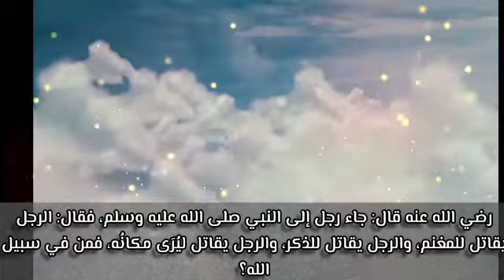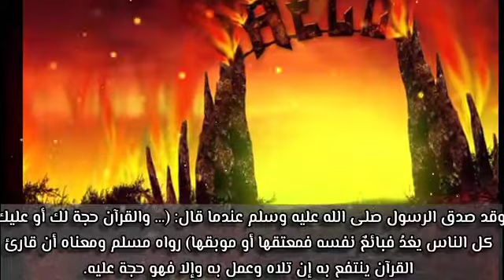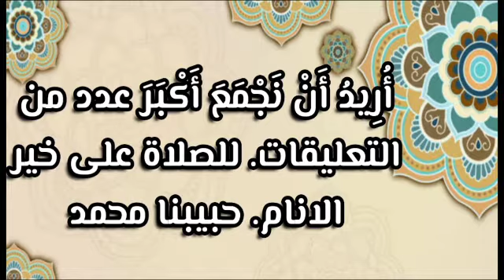ستنصدم عندما تعرف من هو اول شخص. يدخل النار | ربما انت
°°°°°°°°°°°°°°رابط قناة رغوة°°°°°°°°°°°°°°°°°°°°°°